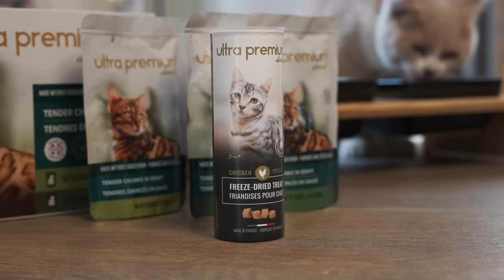DEVINE QUI DATE UN MILLIONAIRE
Tatoueuse : @naughtttycaat